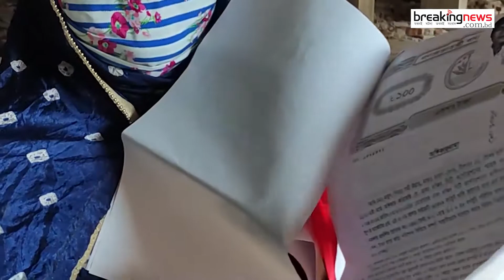অবৈধ অভিযোগে ভাঙলো স্বপ্ন | ঢাকা দক্ষিণ সিটি কর্পোরেশন | ডিএসসিসি | DSCC | Breaking News BD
গুলিস্তানের সুন্দরবন স্কয়ার সুপার মার্কেটে মূল নকশার বাইরের অবৈধ স্থাপনা অপসারণে উচ্ছেদ অভিযান শুরু করেছে ঢাকা দক্ষিণ সিটি করপোরেশন (ডিএসসিসি)।

গত ১৭ ও ২৪ ডিসেম্বর সুন্দরবন স্কয়ার মার্কেটে অভিযান চালিয়ে প্রায় ৩৮০টি দোকান উচ্ছেদ করা হয়। এরমধ্যে বেজমেন্টে থাকা অধিকাংশ দোকান ভেঙে ফেলা হয়েছে। প্রথম তলায় অবৈধ দোকান ভাঙা হয়েছে ২০টি। পঞ্চম তলায় গড়ে ওঠা সব দোকান অবৈধ। ৫ম তলায় দোকানের সংখ্যা ২৯২টি।